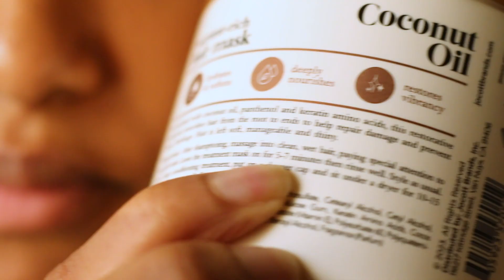WASH DAY FOR DRY ITCHY SCALP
Products Used:
Tea Tree Oil
Sulfate free shampoo
Scalp scrub
Conditioning Mask